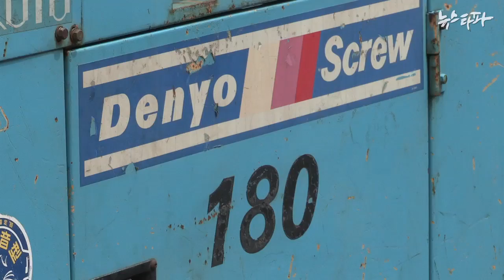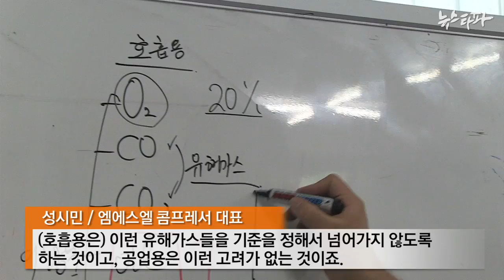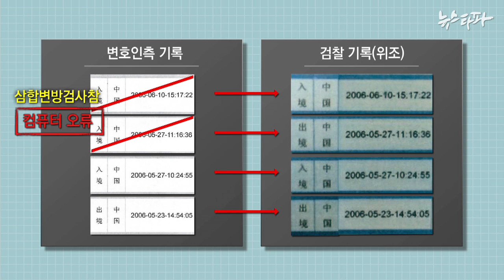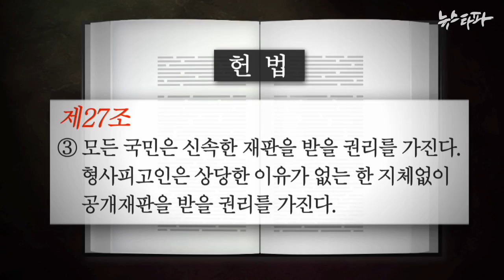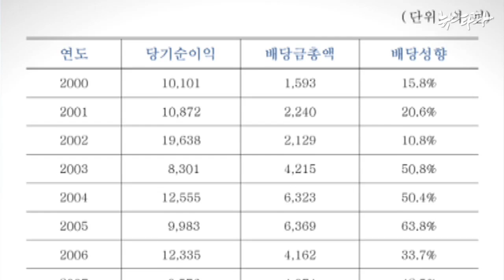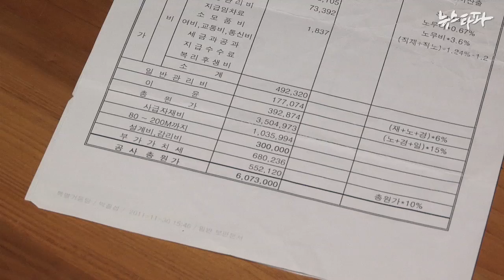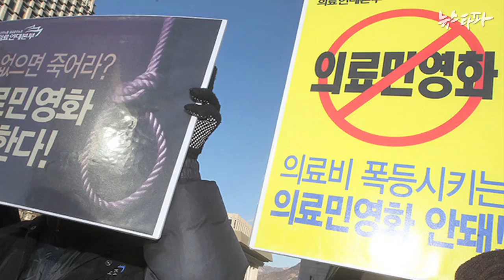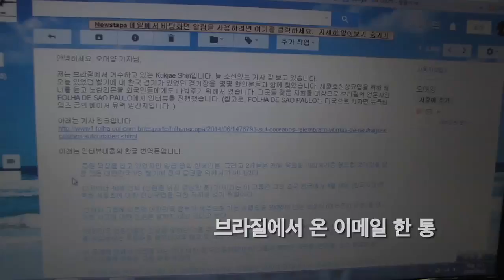뉴스타파 - 늑장 부실 대응 축소판...세월호 공기주입(2014.6.27)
1."자전거 바퀴에 바람 넣는 걸로 세월호 공기 넣은 꼴"
2.불신 자초하는 밀실 법정
3.12년 후...실패한 민영화 KT
4.세월호 피켓 든 브라질 교민